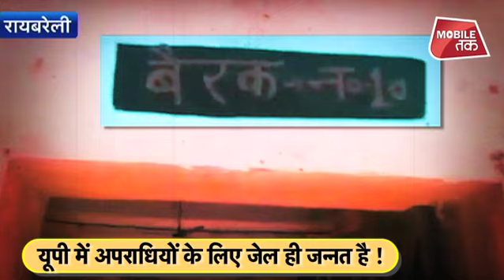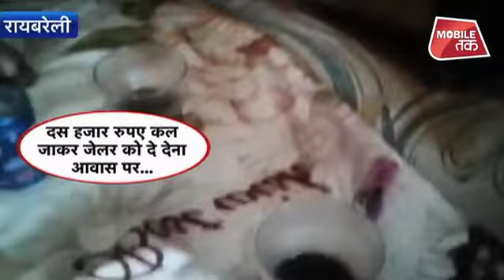यूपी में अपराधियों के लिए जेल ही जन्नत है ! | UP Tak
सोचिए, जेल के भीतर इन अपराधियों का रसूख कैसे होगा...अब ये जानना जरूरी हो जाता है कि आखिर जेल के भीतर से अपना हुक्म चलाने वाले, और जेल के अधिकारियों को खरीद लेने वाले ये अपराधी कौन हैं, जानना ये भी जरूरी है कि इस वीडियो के आने के बाद क्या हुआ...रिपोर्ट देखिए..।